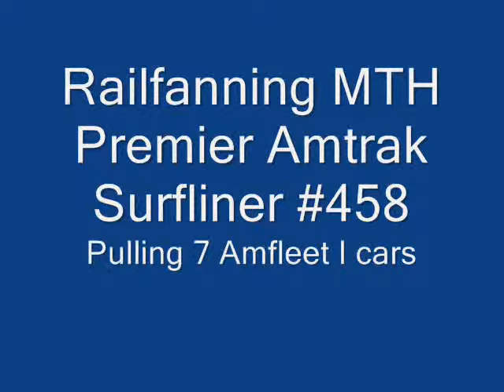Railfanning Amtrak MTH Premier EMD F59PHI 458 with 7 Amfleet I cars!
Amtrak 458 pulls a consist of 7 Amfleet 1 cars.  3 clips are taken to ensure that this is one of the finest Premier Protosound 1.0 locomotive and amfleet cars you can buy.
20-6519 Phase III amfleet cars
30-6506  Phase IV amfleet cars
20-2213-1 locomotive